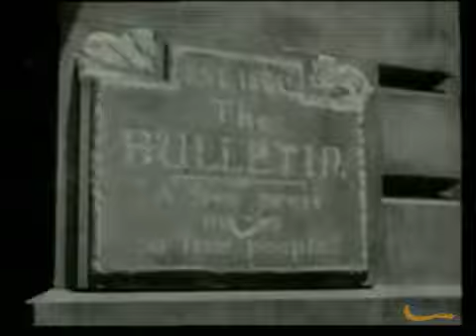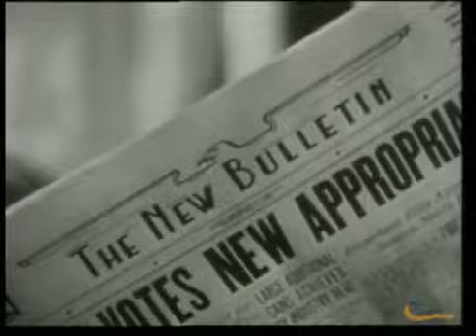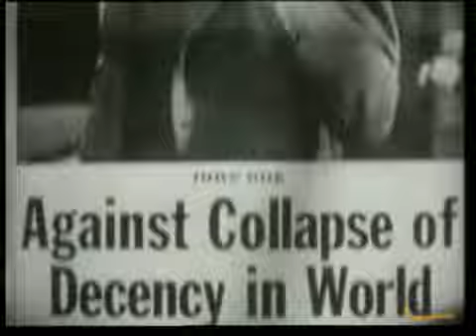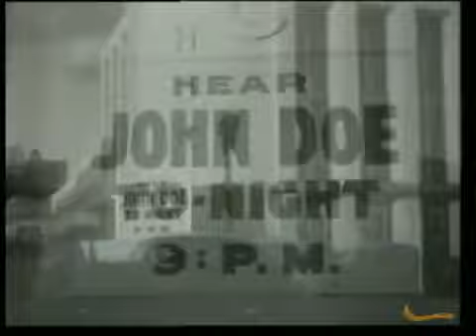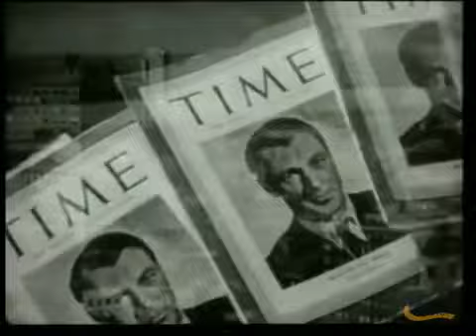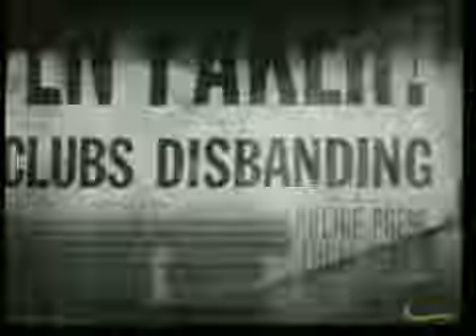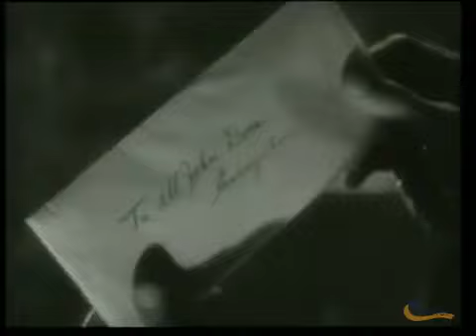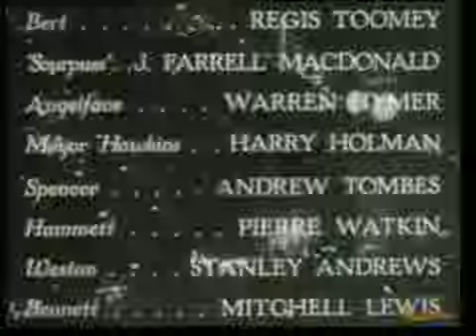JUAN NADIE MEET JOHN DOE, 1941, Full movie, Spanish